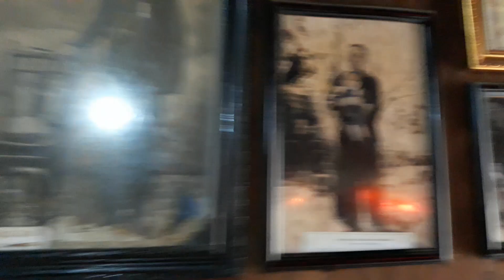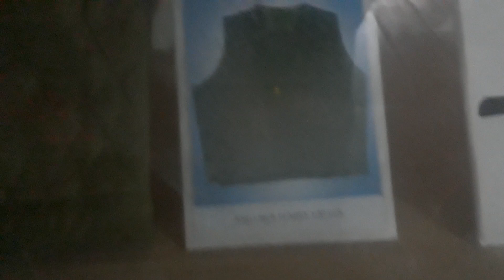Hà giang - Biêt thự Vua mèo Vương Chí Sình 03121223.3010QM(5)